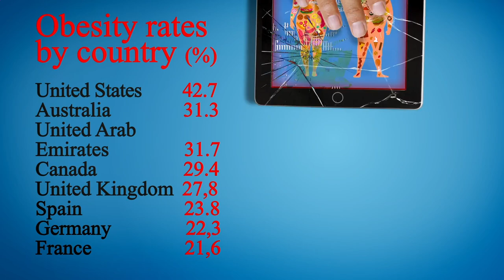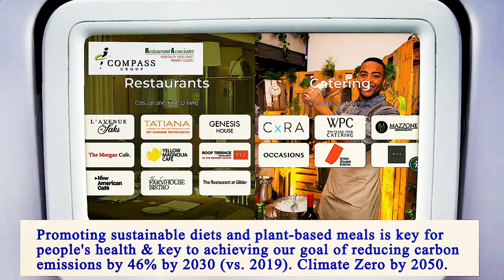Nearest Restaurants to Me Manhattan 10016 NY, New York County, New York, United States